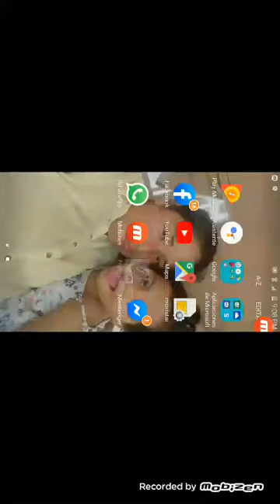nunca jueges con la p90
watafac